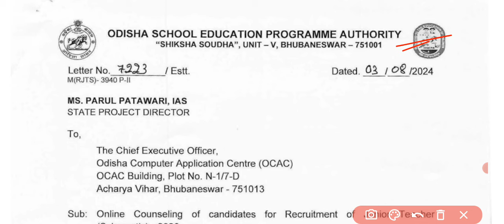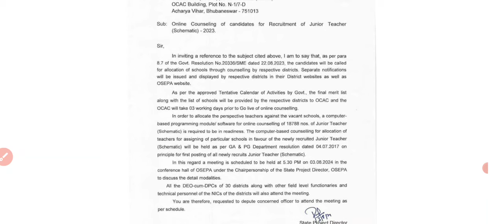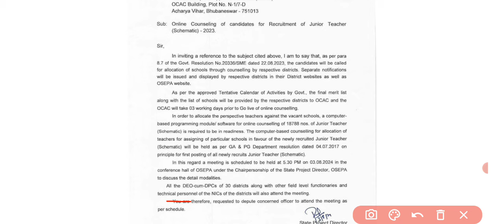ଆସିଗଲା OSEPA Councelling Notice//2nd List ଆସିବା ସ୍ପଷ୍ଟ ସୁଚନା//୫.୩୦ ରେ ମିଟିଂ ସବୁ କିଛି ସ୍ପଷ୍ଟ....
jts _Today_Update
RHT_CUTOFF-2023.